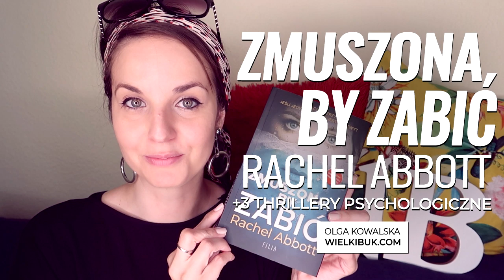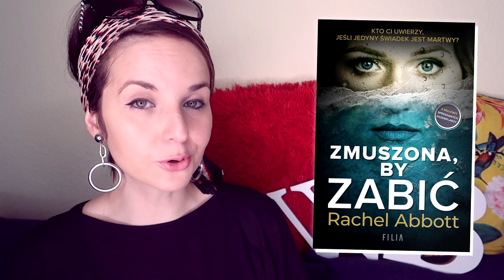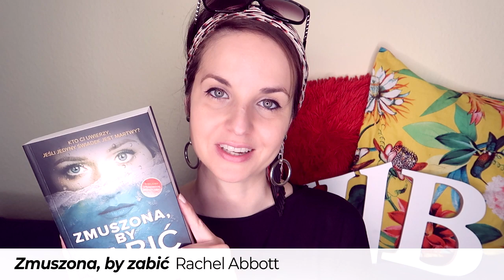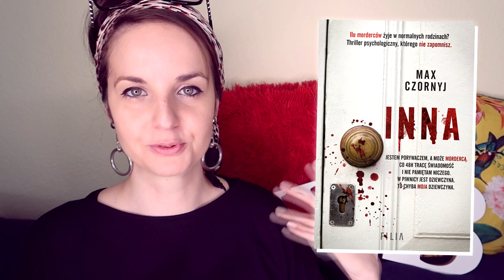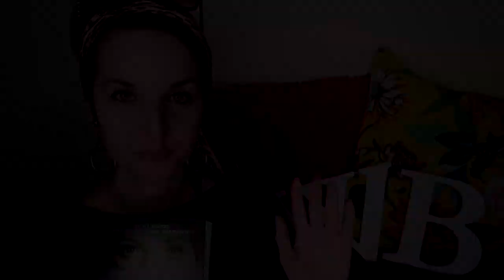"Zmuszona, by zabić" Rachel Abbott | KONKURS | mistrzyni w formie!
Brytyjska mistrzyni dreszczowców Rachel Abbott snuje opowieść o przemocy, o tajemnicy i o zemście w najnowszym thrillerze psychologicznym "Zmuszona, by zabić", który rozpoczyna nowy cykl z sierżant Stephanie King w roli głównej.

📜 REGULAMIN KONKURSU:
- Organizator: Olga Kowalska i Wydawnictwo FILIA.
- Konkurs trwa: Od 10 kwietnia do 31 maja 2020.
- Zwycięzcy: Zwycięzca zostanie wybrany po 31 maja 2020.

❗ Wszystkie recenzje i teksty publikowane na stronie WielkiBuk.com, jak również filmiki publikowane na niniejszym kanale YouTube, są moim tworem i zastrzeżoną własnością. Chcesz użyć lub wykorzystać w dowolny sposób - zapytaj. Film powstał we współpracy z Wydawnictwem Filia.